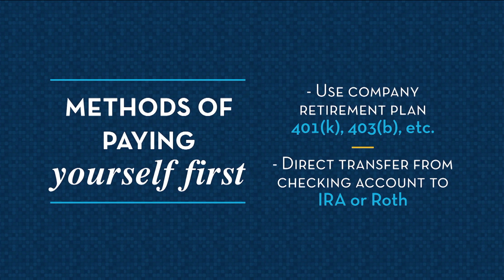Paying Yourself First - The Secret to a Successful Retirement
Joe says, "if you get anything out of this show, this is it - pay yourself first." Find out why paying yourself first - or having a method of automatically saving for retirement - is the secret to a wealthy and successful retirement.

Transcription:

"Here's a big one - once you figure out that goal, pay yourself first - and that just simply means make this automatic. Use your company retirement plan if you have one (a 401(k), a 403(b), etc). If you don't have a company pension plan, 401(k) or 403(b), then go ahead and set up your own IRA (individual retirement account) or Roth IRA, do a direct transfer.  A direct transfer simply means you're going to have to call up your bank, set up a brokerage account and have that money come from your bank account each and every month before you start spending money on your own bills. That's what the 'pay yourself first' concept is. If you get anything out of this show, this is it - pay yourself first. The most successful, wealthiest people figure this out. If you pay yourself last, guess what - you're not going to pay yourself. Make sure that when you get that paycheck, you put it in your 401(k) plan or IRA or money market account or Roth. Pay yourself first and spend everything else. It's that easy."